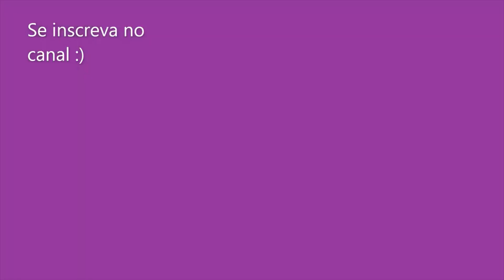Dois modos de como transformar calça jeans em salopete / renove seu guarda roupa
Oi meninas! ❤️
No video de hoje eu trago duas maneiras de transformar calça em salopete ❤️ Na primeira eu fiz uma salopete com ziper na frente, supe estilosa
❤️Na segunda eu usei uma calçA de tecido algodao e fiz uma jardineira tipo estudantil, bem fresca pro verao
Qual vc mais gostou?

Lembrando que a playlist Jardineiras/ salopetes customizadas vc encontra o passo a passo mais detalhado ;)